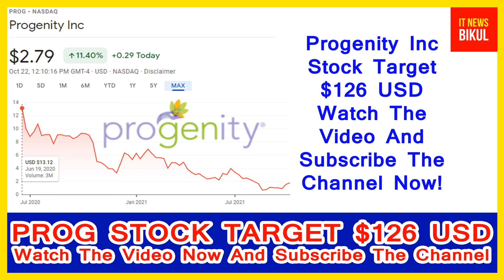PROG Stock-Progenity Inc Stock Breaking News Today | PROG Stock Price Prediction | PROG Stock Target